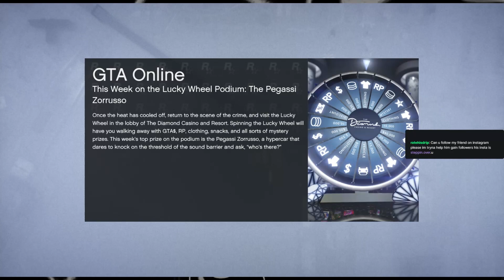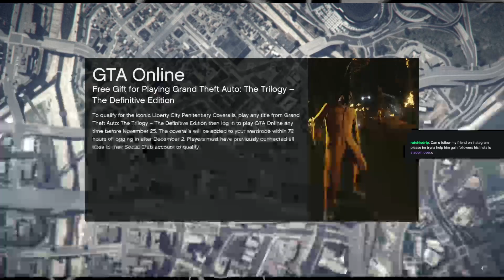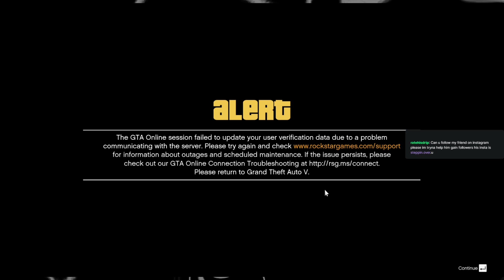Playing some GTA 5. Doomsday, Beginning of the End.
In this video we begin our revenge against Avon by attacking all of his operations. Also a modder sticks me in a cage... -- Watch live